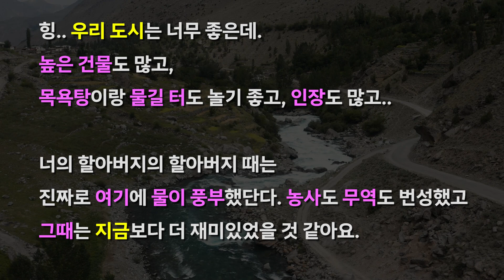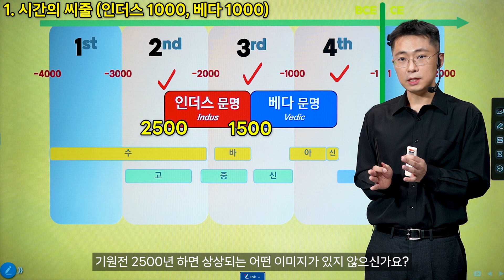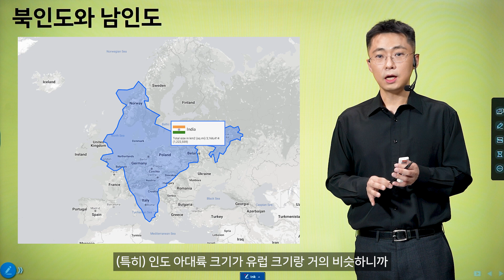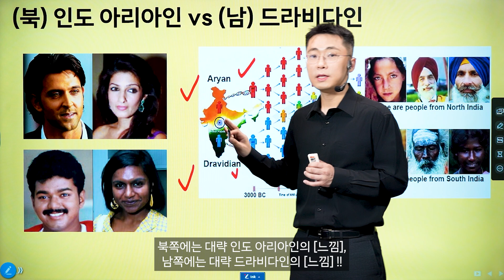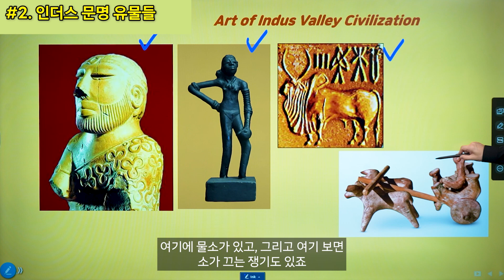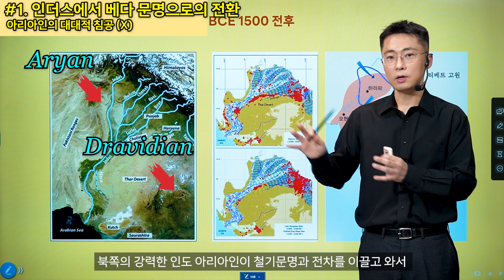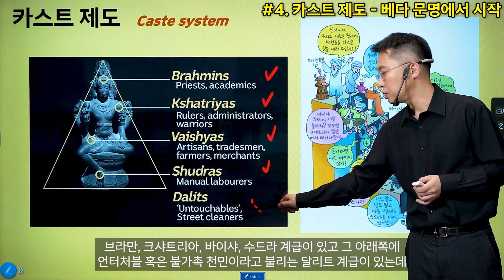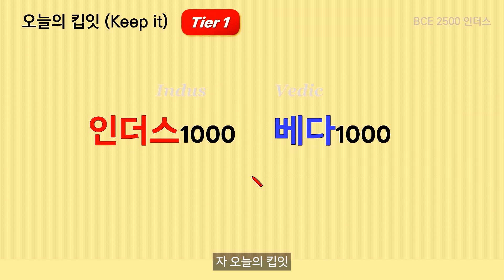【Ep2】 인더스 문명과 베다 문명 (인도-파키스탄 역사. 드라비다인 vs 인도 아리아인)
재생속도 1.25~1.5배 권장
킷입 세계사 제 2편. 강의형 영상입니다
a02. BCE 2500 인더스

00:00 타이틀 & 나레이션
01:37 [1] 시간의 씨줄
03:58 [2] 공간의 날줄
10:09 [3-1] 인더스 문명, feat 드라비다인
15:21 [3-2] 베다 문명, feat 인도 아리아인
19:49 나레이션 다시 보기
21:45 Take home message

인도/남아시아 지리 (순한맛)
인도/남아시아 지리 (매운맛)